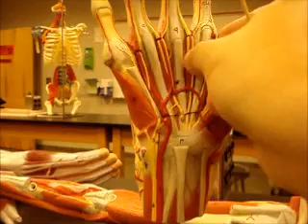bio 142 hand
hand vessels and muscles